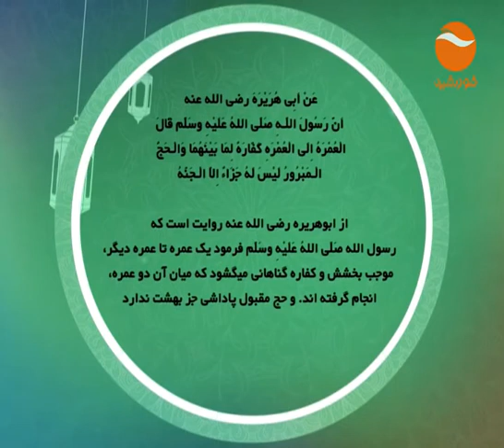FEQE KHANAWADA EP 181 SATARDAY 16 9 2017 تریبت فرزند با محبت